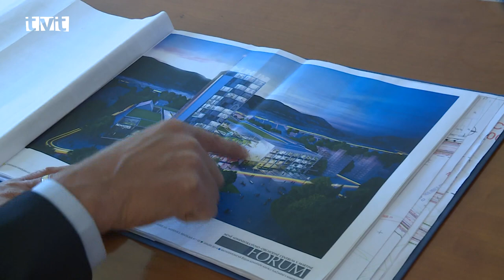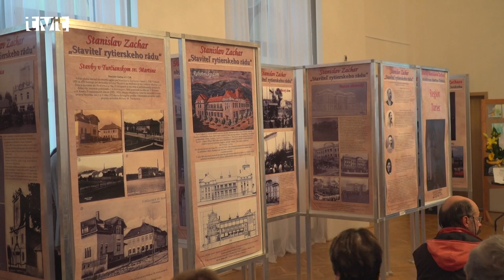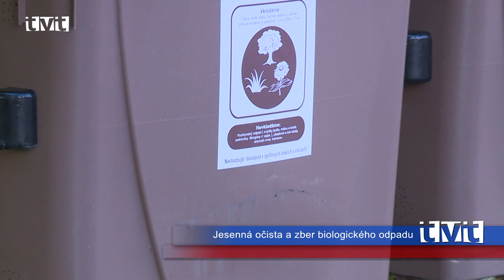Hlavné správy TVT 7.9.2020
Nový prednosta
Nový prednosta Vladimír Polakovič chce okresný úrad posunúť bližšie k ľuďom
Od prvého septembra 2020 sa funkcie prednostu Okresného úradu v Martine ujal Vladimír Polakovič, ktorý vystriedal Marcela Maťovčíka. Ako nový prednosta priznáva, túto ponuku zvažoval dlhšie. Po dlhých úvahách napokon uznal, že dozrel čas a funkcie sa ujal s veľkými výzvami a ambíciami. Chce nadviazať na to dobré, čo na úrade fungovalo a funguje a jeho najväčšou snahou je „slúžiť ľuďom“.

Dni mesta Vrútky
Síce bez obľúbeného jarmoku, ale budú. Vo Vrútkach štartujú tradičné Dni mesta.
Vzhľadom  k aktuálnej situácii so šírením koronavírusu, Úrad verejného zdravotníctva obmedzil konanie hromadných podujatí. V tejto súvislosti aj mesto Vrútky síce muselo pristúpiť k zrušeniu obľúbeného jarmoku, no napriek tomu svojim obyvateľom a návštevníkom  prostredníctvom Dní mesta a sprievodných podujatí pripomenie výročie prvej písomnej zmienky o meste Vrútky.

Martinské cesty sprejazdnené, očista a zber biologického odpadu, nová drevorezba v Rakove
Rekonštrukcia horúcovodu na Ul. Hviezdoslavova je dokončená a s ňou dostal nový povrch aj úsek cestnej komunikácie od hotela Turiec po Živenu. Tradične už od septembra bude prebiehať v jednotlivých mestských častiach jesenná očista. 11. septembra 2020 začína v mestskej časti Košúty a bude končiť v polovici novembra na Severe. Zároveň mesto Martin zabezpečuje v spolupráci so spoločnosťou Brantner Fatra s.r.o. aj zber biologicky rozložiteľného komunálneho odpadu zo záhrad. Tento rok skrášlil obecný park v Rakove drevený altánok, ktorý znázorňuje biblický výjav Nanebovstúpenia. Dielo vytvoril liptovský majster rezbár Miroslav Trnovský.

Prezentácia voľnočasových aktivít
V piatok sa v obchodnom centre prezentovali centrá voľného času a športové kluby
Deti a ich rodičia si mohli pozrieť rôzne ukážky ich činnosti. Svoje umenie ukázali malí futbalisti, karatisti, ale aj gymnastky. Predviedli sa aj gitaristi, šachisti, florbalisti, tanečníci a iní. Deti si mohli zahrať futbal, florbal, ale aj šach. Podstatou tohto podujatia bolo, aby sa všetky krúžky prezentovali na jednom mieste, aby si deti a ich rodičia mohli vybrať z pestrej ponuky.

Žatva tvorivosti
Žatva tvorivosti ponúkla animované filmy od slovenských autorov
Štvordňový festival Žatva tvorivosti, ktorý tento rok v meste Martin aspoň sčasti nahradil najstarší festival neprofesionálneho divadla Scénická žatva, tvorili najmä interaktívne workshopy. Ochotníci ponárali do tajov divadla samotných návštevníkov, ktorí mohli spoznať napríklad kľúčové dejiny Československej socialistickej republiky. Súčasťou Žatvy tvorivosti bol aj blok filmov z Bienále animácie Bratislava, na ktorom sa svojimi dielami prezentujú animátori z celého sveta. Poslednú augustovú sobotu ponúklo Barmuseum premietanie animovaných filmov práve z tvorby slovenských autorov.

Hádzaná
Hádzanári zdolali súpera v prvom zápase o 13 gólov
Martinskí hádzanári potvrdili prvoligovým zápasom svoju kvalitu a dobrú formu. V prvom zápase sa po niekoľkomesačnej pauze, stretli s rivalom z HK Vajnory. Na začiatku prvého polčasu boli Martinčania na ihrisku dominantní a do konca prvého dejstva odskočili súperovi o štyri góly (16:11). V druhej časti hráči MHáK nabrali dych a zápas ukončili s úctyhodným náskokom 13tich gólov (38:25).